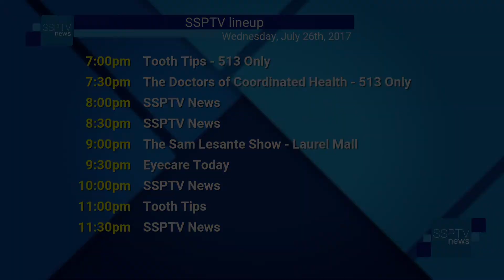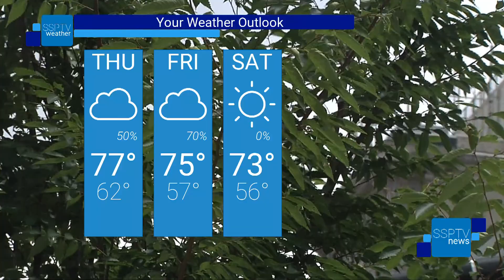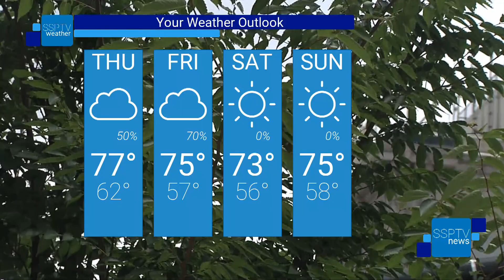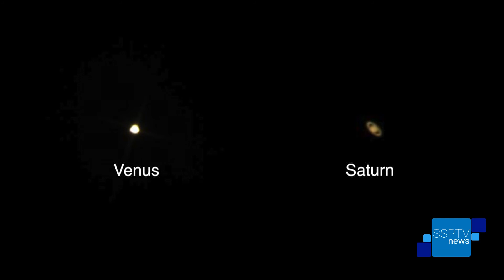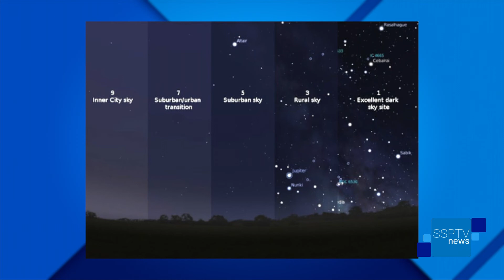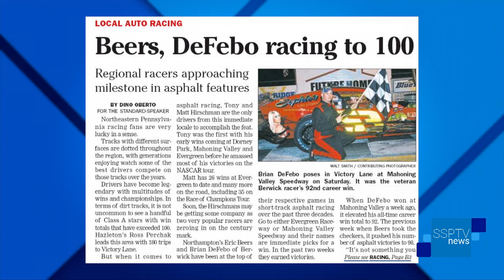SSPTV News - Wednesday July 26, 2017